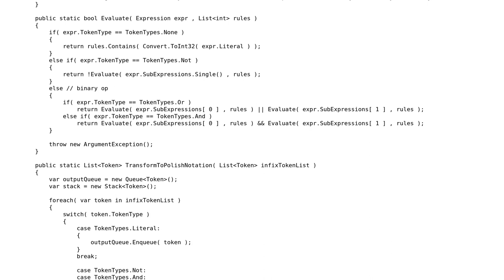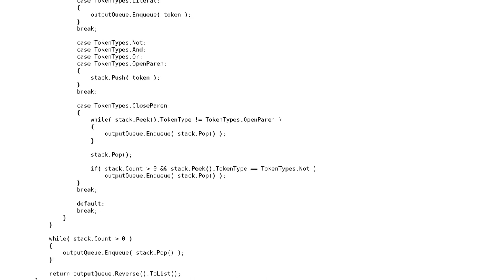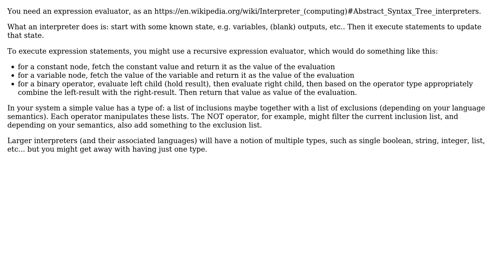Extract All Possible Paths from Expression-Tree and evaluate them to hold TRUE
With thanks & praise to God, and with thanks to the many people who have made this project possible! | Content (except music & images) licensed under CC BY-SA | Music | Images & others | With thanks to user nonsensation user Erik Eidt and the Stack Exchange Network Trademarks are property of their respective owners. You are responsible for your own actions.